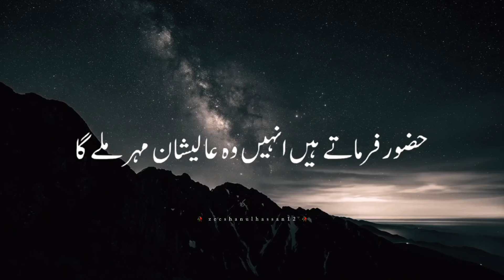Hazoor Pak ﷺNe farmaya 🥀❤️ By Peer Ajmal Raza Qadri#bayan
Hazoor Pak ﷺNe farmaya 🥀❤️ By Peer Ajmal Raza Qadri

mere nabi pak ﷺ ne farmaya |